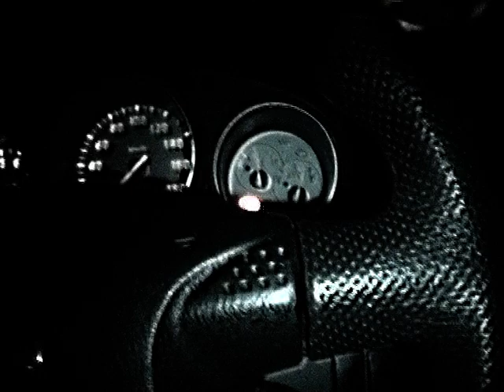Children Of The Boogen Baagen - Tonight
Children of the Boogen Baagen are a side project by members of the Kohlbrin